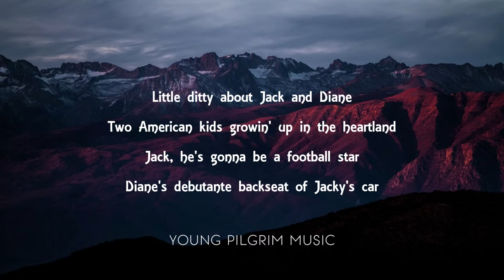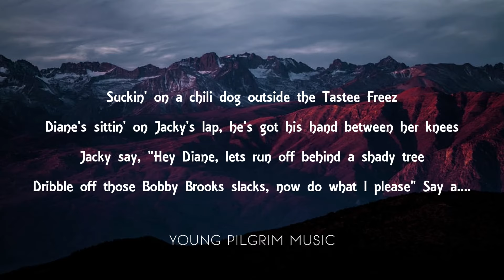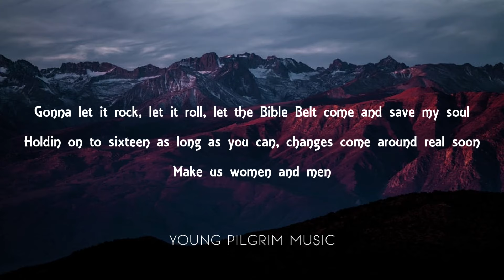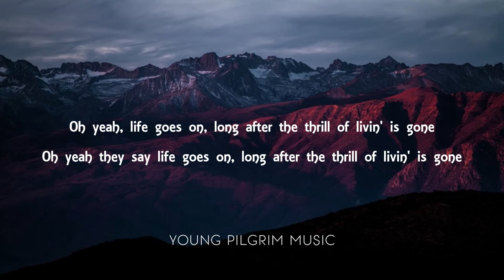John Mellencamp - Jack And Diane (Lyrics)